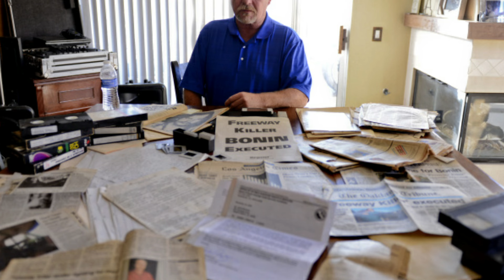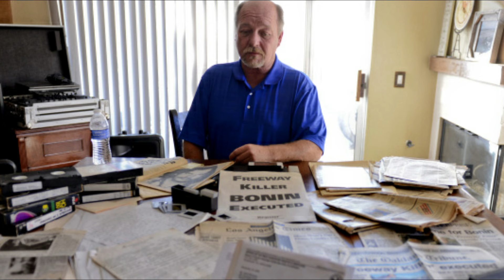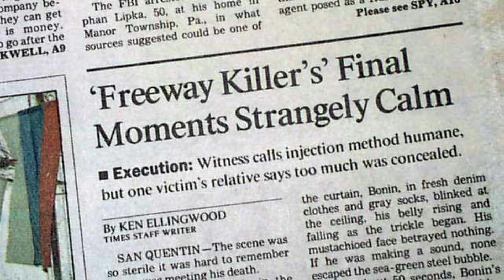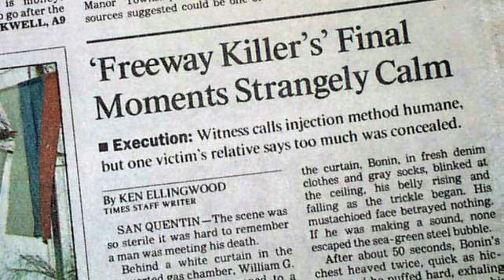Serial Killer Documentary: William Bonin (The Freeway Killer)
William George "Bill" Bonin, also known as the Freeway Killer, was an American serial killer and twice-paroled sex offender who murdered a minimum of 21 boys and young men in a series of killings in southern California between 1979 and 1980. Bonin is also suspected of committing a further fifteen murders. Described by the prosecutor at his first trial as "the most arch-evil person who ever existed", Bonin was convicted of fourteen of the murders linked to the "Freeway Killer" in two separate trials in 1982 and 1983. He spent fourteen years on death row before he was executed by lethal injection at San Quentin State Prison in 1996.

Bonin became known as the "Freeway Killer" due to the fact that the majority of his victims' bodies were discovered alongside numerous freeways in southern California. He shares this epithet with two separate and unrelated serial killers active in and around Southern California in the 1970s: Patrick Kearney and Randy Kraft.